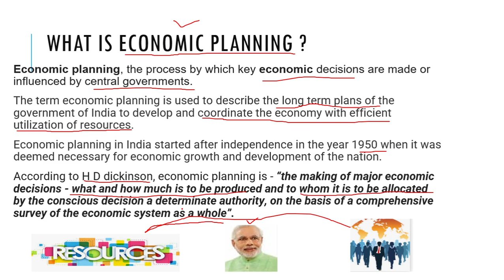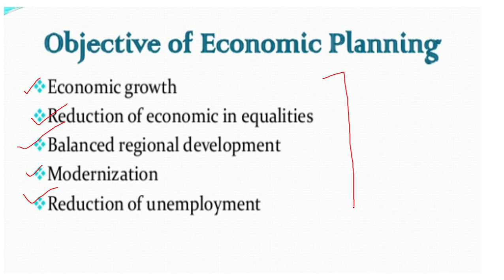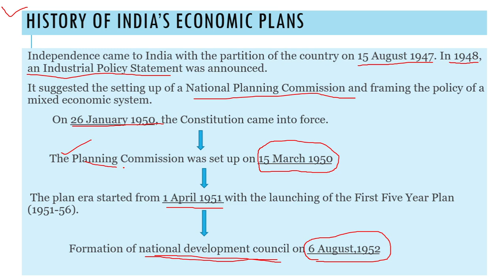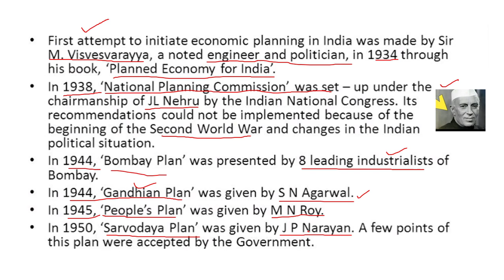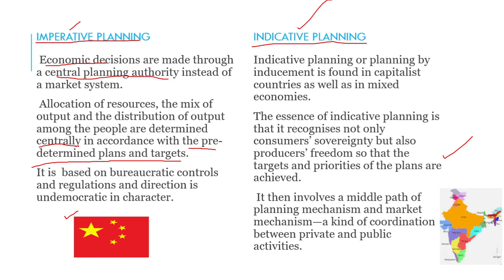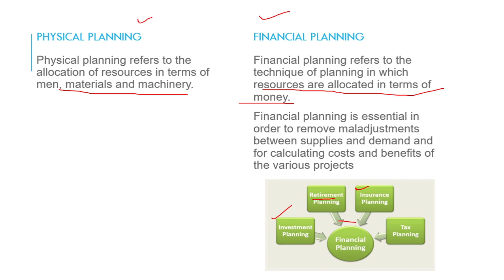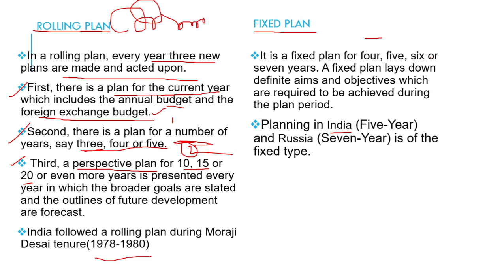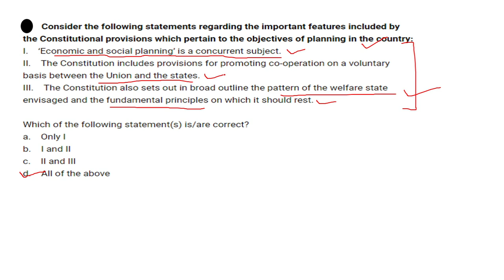Class-6 || WBCS Indian Economy || Economic Planning For WBCS Examination